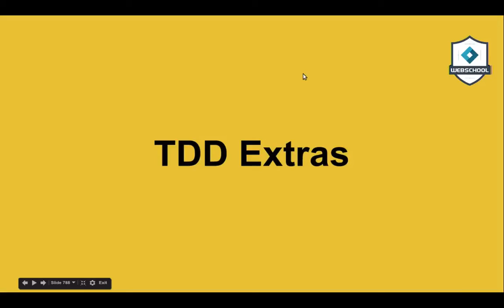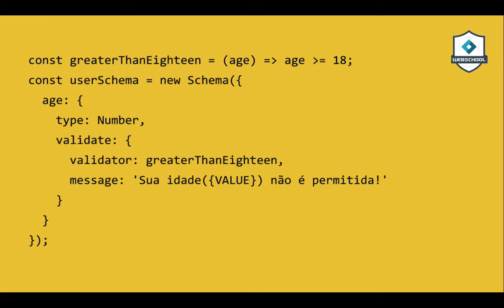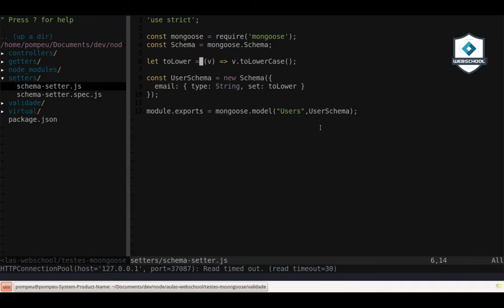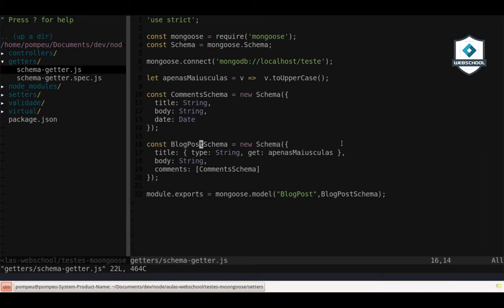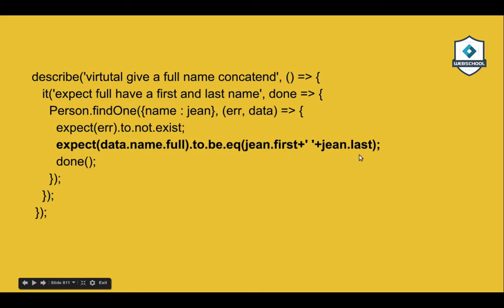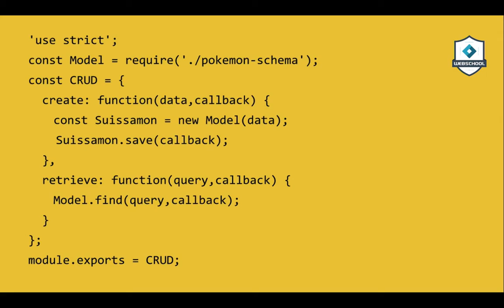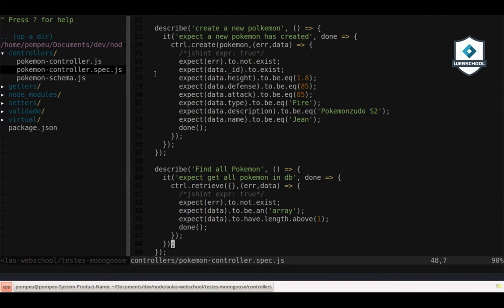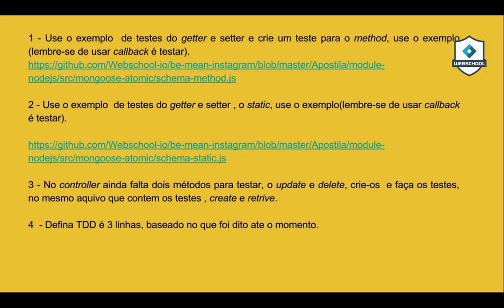Be MEAN: Node.JS (AULA 9 pt.2/2) TDD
Mais um pouco de testes e dessa vez testando nossos Models do Mongoose.